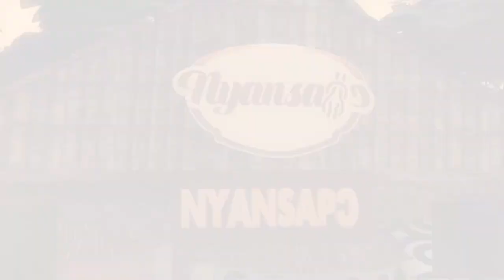PERSONS BORN ON SUNDAY PROTECTION AND FAMILY TRADITIONAL EFFECT BY OKOMFO NANA OPPONG.